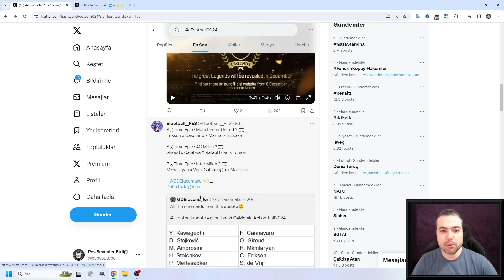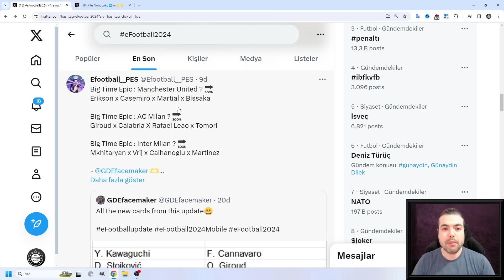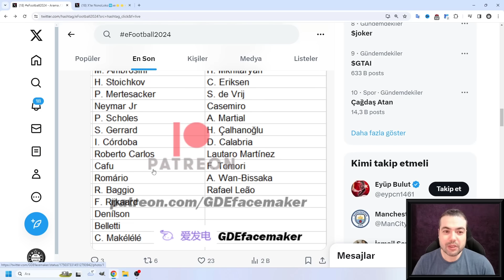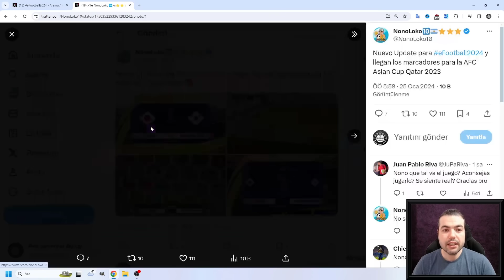YENİ EPİC OYUNCULAR OYUNA EKLENDİ 🔥 ROBERTO BAGGİO 😯 HAKAN ÇALHANOĞLU (eFootball 2024 Mobile/PS/PC)